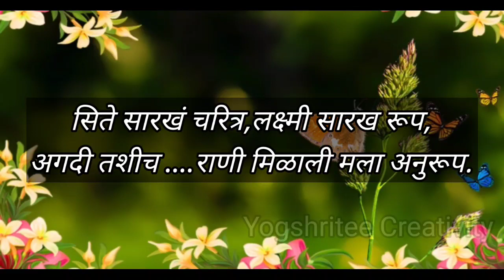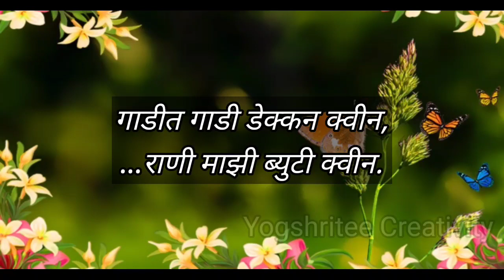नवरदेवाचे उखाणे भाग 3 | navardevasathi Marathi ukhane | ukhane for husband | navardevache ukhane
नवरदेवाचे उखाणे भाग 3 | navardevasathi Marathi ukhane | ukhane for husband | navardevache ukhane  | Ukhane

नमस्कार ,
या व्हिडिओमध्ये आम्ही घेऊन आलो आहोत खास नवरदेवासाठी मराठी उखाणे. तुम्हाला जर हा व्हिडिओ आवडला असेल तर तुमच्या लग्न  ठरलेल्या मित्रांसोबत हा व्हिडिओ नक्की शेअर करा.
धन्यवाद.

Topics Covered:
- नवरदेवाचेउखाणे
- नवरदेवासाठी उखाणे
- navardevasathi Marathi ukhane
- वर मुलासाठी उखाणे
- ukhane for groom नवरदेवाचे निवडक उखाणे
- ukhane for male Navardevache Nivdak Ukhane
- ukhane  मराठी बेस्ट उखाणे
- ukhane for husband
-.navardevache ukhane
- navrdevache ukhane
Marathi Ukhane